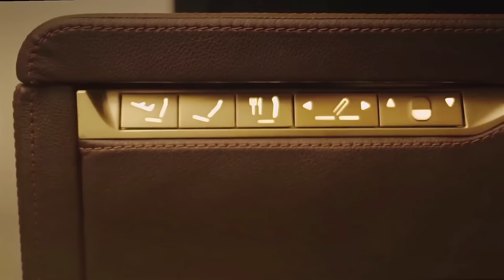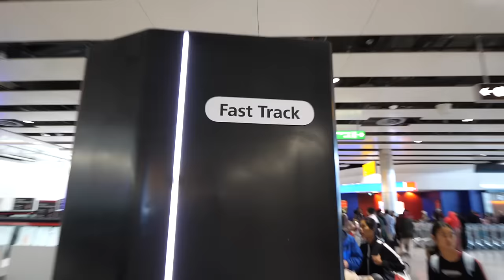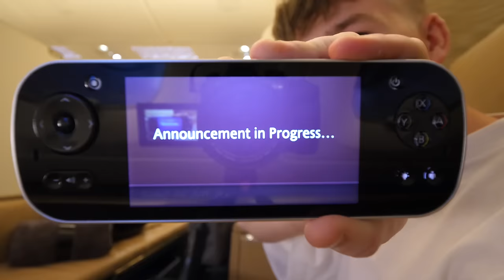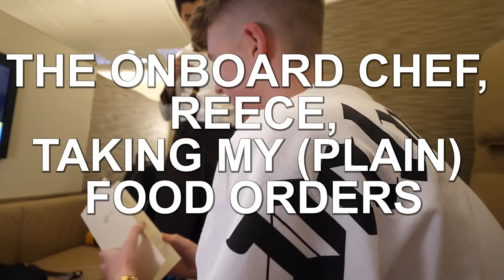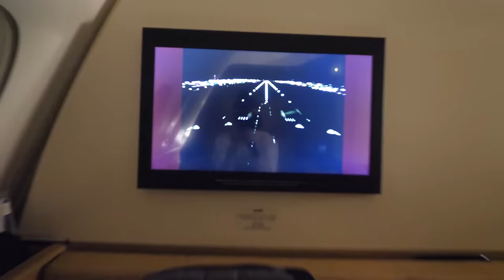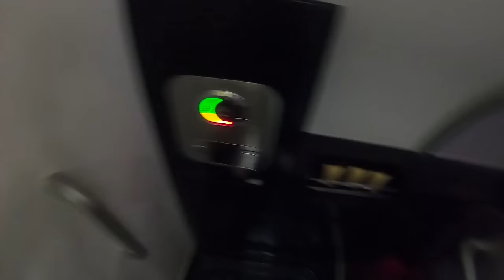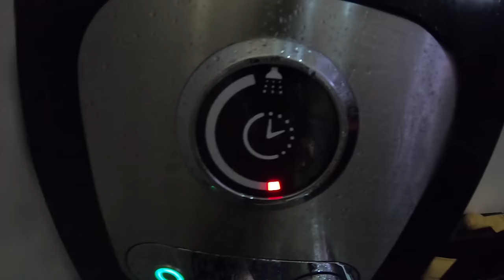Kid Spends The Night on $21,000 FIRST CLASS Airplane Seat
ADAM B
Derry
BT48 4FD
United Kingdom